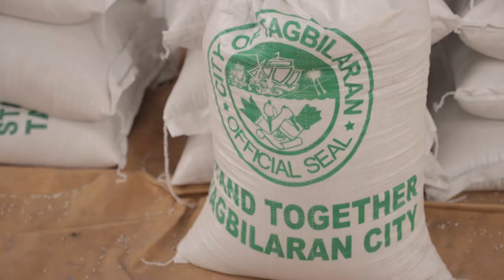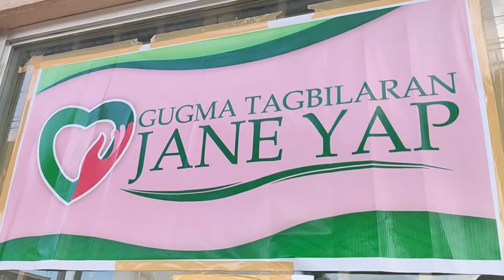Happy Birthday FL Jane Yap